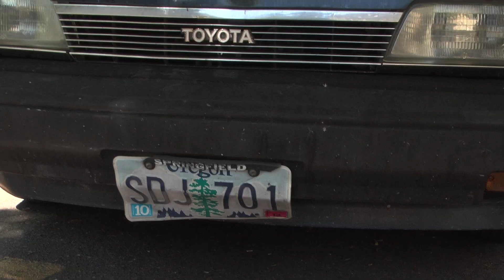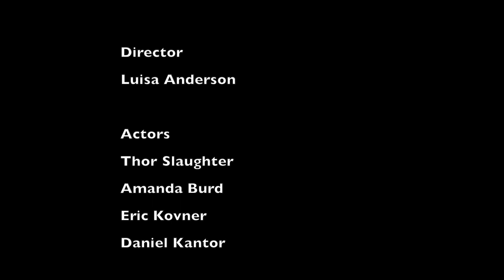J331 Music Video Project (2013)